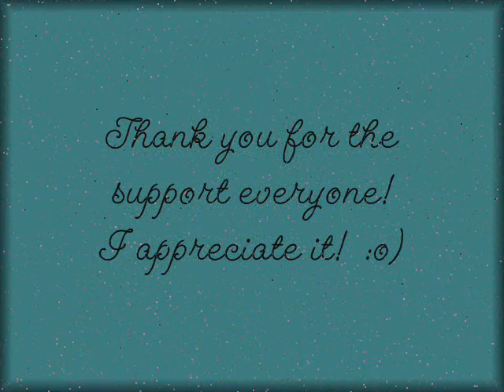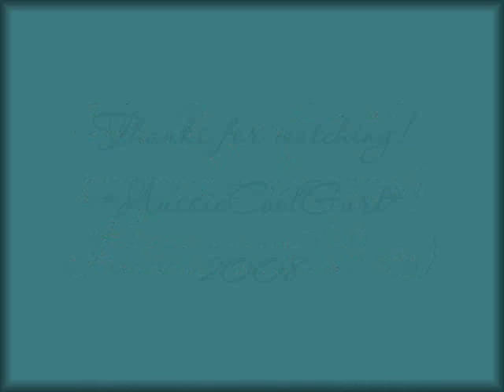Day 2 of Master Cleanse!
Just a short ramble of my Day 2 of the Master Cleanse!

I have a very sore throat from drinking the lemonade - does anyone have any suggestions as to how I fix this?

Thanks to everyone for being so supportive!